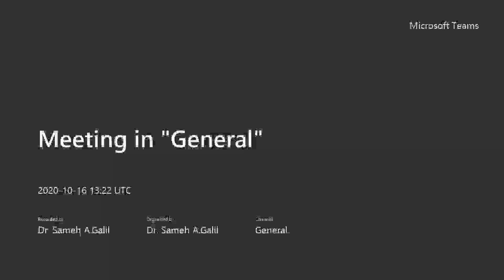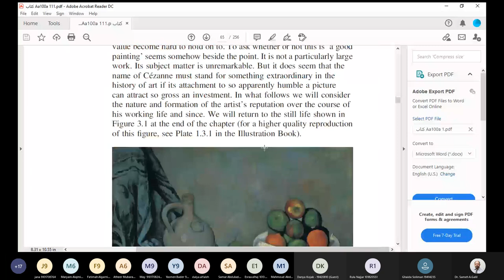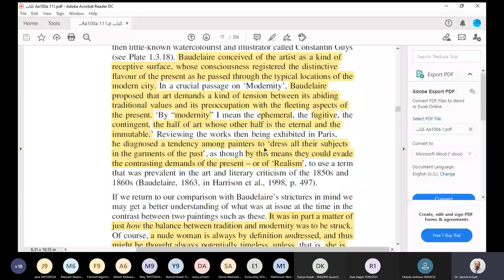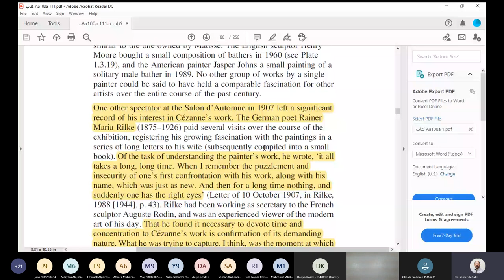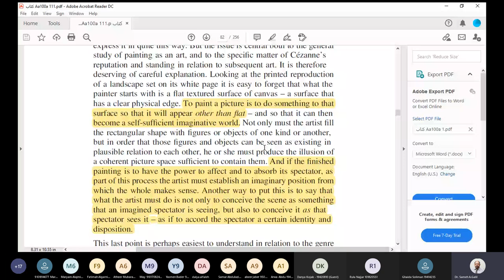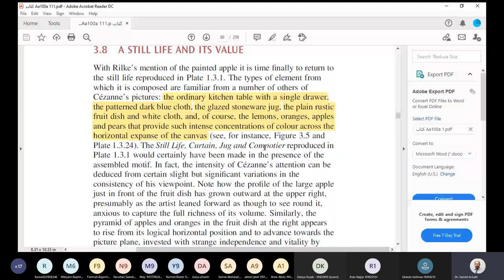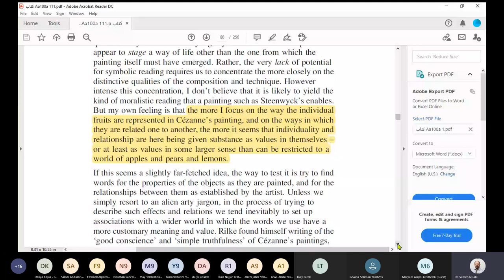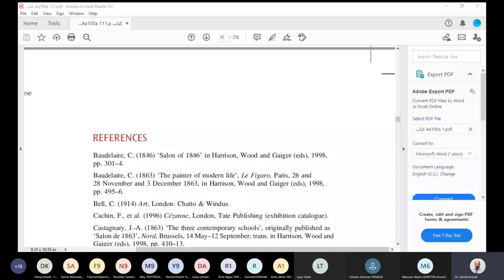AA100A Class 8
Paul Cézanne (3)